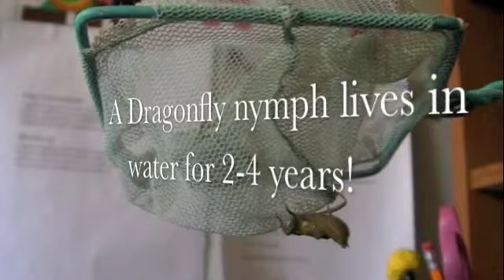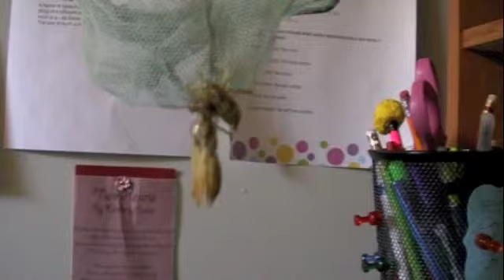Transformation to a Dragonfly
Four hours of film down to 12 minutes! Enjoy!